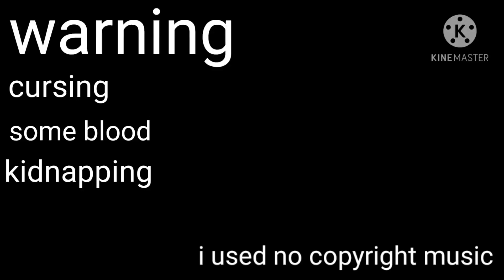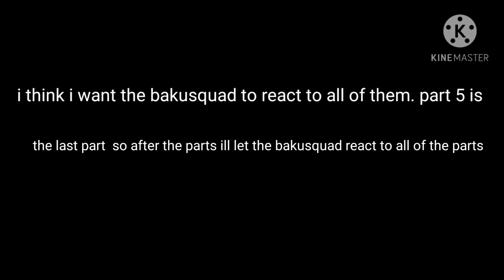S1 E3 of Experiment AU 3/5 read description please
do you guys want a part 4